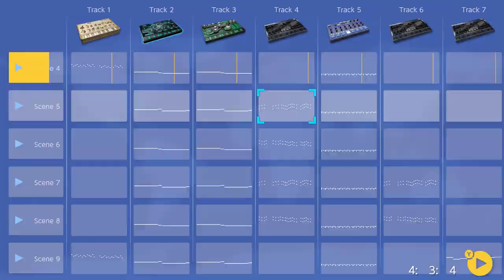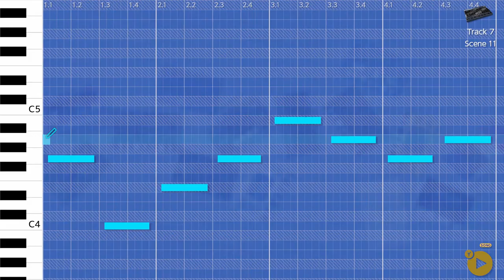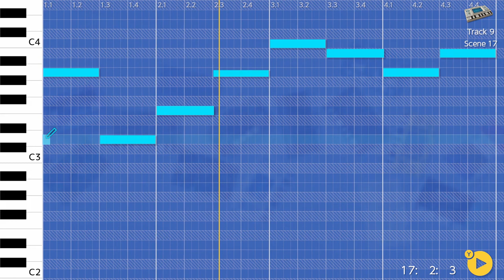Once Upon A Time, I Danced - Korg Gadget Nintendo Switch